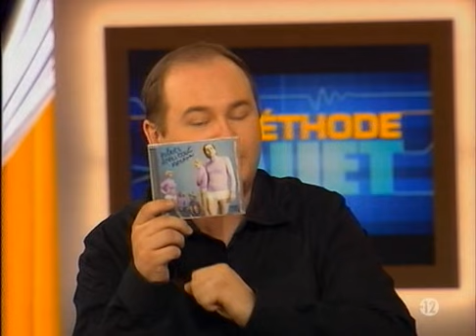Philippe KATERINE en interview chez Cauet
Un bon moment de TV.